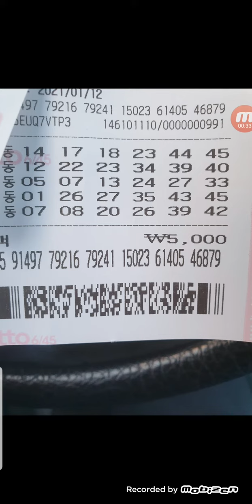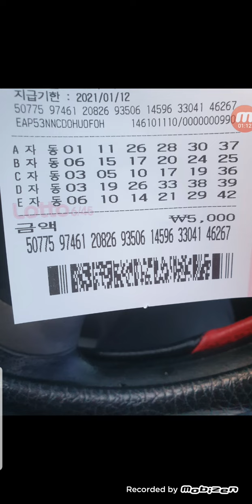자동2장 ㆍ로또893회 금요일^^